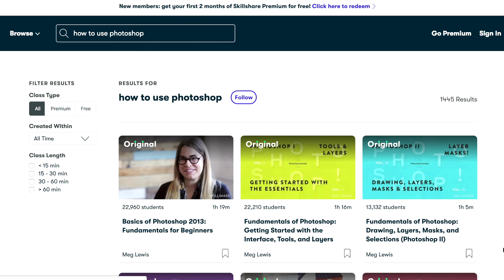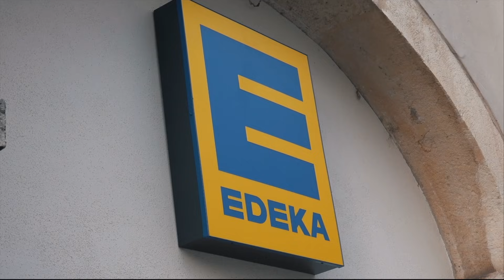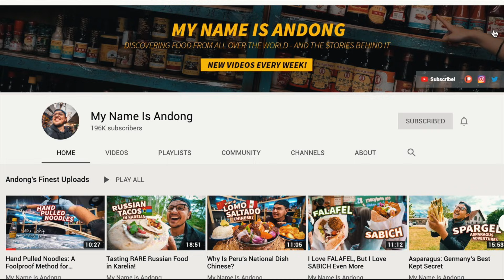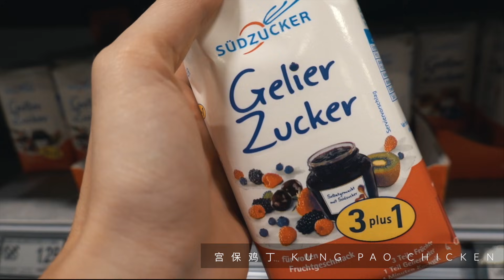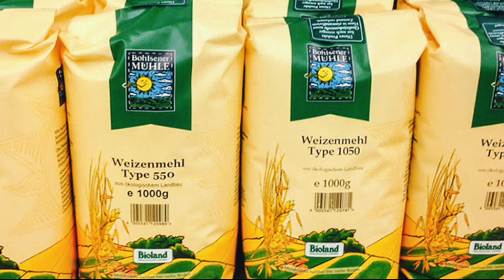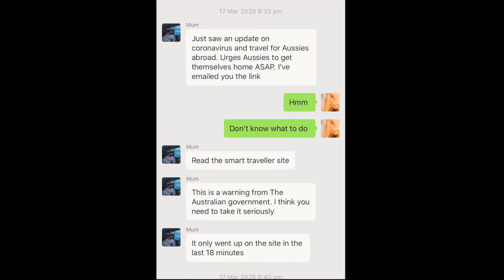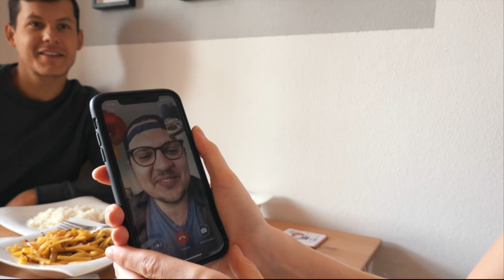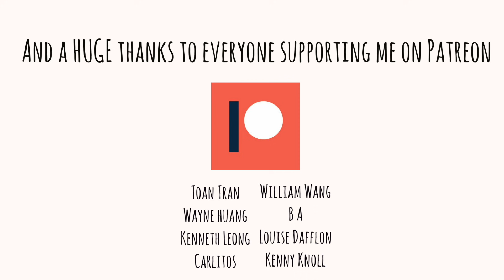Cooking CHINESE food with GERMAN supermarket ingredients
The first 1000 people who click the link will get 2 free months of Skillshare Premium

It's been way too long since I've had decent Chinese food, so I took matters into my own hands and decided to give it a go for myself. Turns out making authentic chinese food is not so easy in Germany! I  enlisted the help of my friend Andong, from the Youtube channel 'My Name is Andong' to give me some tips.

It's always good to have a VPN when travelling, especially to protect yourself when using public wifi. I've always used Express VPN (click here for 3 months free when you purchase the annual plan)

Hope you're all staying inside, staying safe, and staying awesome :) xx